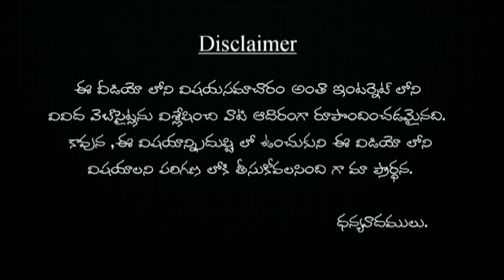secrets about lord vishnu | విష్ణుమూర్తి గురించి మీకు తెలియని ఆశ్చర్యకర రహస్యాలు !!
Secrets of the aliens unknown facts in telugu remix king telugu mojo vikramaditya vikramaditya channel mysterious Temples in India Telugu facts Telugu unknown facts Aliens mystery VenkyPlanet Time U Time Eyecon Facts History and Interesting Facts about Brihadeshwara Temple Unknown Facts of Brihadeshwara Temple thanjavur thanjavur big temple history Mystery of Old Secret Brihadeeswarar Temple tanjore temple secrets secrets telugu videos Brihadeeswarar Temple Secrets of the aliens unknown facts in telugu remix king telugu mojo vikramaditya vikramaditya channel mysterious Temples in India Telugu facts Telugu unknown facts Aliens mystery VenkyPlanet Time U Time Eyecon Facts Hidden Facts Secrets of Sabarimala History Ayyappa Swamy Temple History Unknown Facts About Sabarimala Sabari Malai abarimala Lord Ayyappa Temple In kerala Sabarimala Unknown Facts secrets of sabarimala temple sabarimala eagle mystery Secrets అష్తాదశ పురాణాల గురుంచి మీకు తెలుసా..? క్లుప్తంగా మీ కొసం Kottebakthi Devi prasnam Aishwaryam Telugu Devotional Chanting Lord Krishna Devotional Pooja Bhakthi Lakshmi Poojavidaanam Mantram Naksthra vara Phalam Aarogyam Kutumbam Telugu Unknown Facts Hindu facts Interesting Facts Hindu Dharmam Hindu logics Grahabalam Sakala Poojalu Jayam Vybhavam Devi Prasnam Telugu Andhra Remedy Kataksham Varanasi Amazing Facts About ASTADASHA PURANALU etv telugu Amazing Facts about Yoni pooja Sishnam Pooja temple mysterious temples in india guwahati 10lovestories top 10 KOTTEBAKTHI CHANNEL Jayam Lakshmi Vybhavam Devi Prasnam Pooja Bhakti Telugu Andhra Remedy Kataksham Nakshatram Varanasi Sabarimala Karthika Solution Money Problem Financial Devotional Spiritual Chaganti Goodluck Badluck Shanty Pariharam Shirdi Srikalahasti Srisailam tirumala tirupati Thailand Usa Singapore Balaji Durga Deepam Masam Phalam Trending Videos KOTTE BAKTHI KOTTEBAKTHI CHANNEL Jayam Lakshmi Vybhavam Devi Prasnam Pooja Bhakti Telugu Andhra Remedy Kataksham Nakshatram Varanasi Sabarimala Karthika Solution Money Problem Financial Devotional Spiritual Chaganti Goodluck Badluck Shanty Pariharam Shirdi Srikalahasti Kukke Srisailam tirumala tirupati Balaji Durga Deepam Masam Phalam Trending Videos అష్తాదశ-18 శక్తి పిటాలు ఎలా ఎర్పడ్డాయి ఎక్కడ వున్నయి?? FACTS ABOUT SHAKTHI PEETALU KOTTEBAKTHI devils ghost aliens telugu news trending news top 10 worst jobs in the world Facts about Kurukshetra KOTTEBAKTHI CHANNEL Jayam Lakshmi Vybhavam Devi Prasnam Pooja Bhakti Telugu Andhra Anantha Padmanabha Swamy Treasure Mystery Revealed Anantha Padmanabhaswamy Padmanabhaswamy Temple Padmanabhaswamy Temple Mystery padmanabhaswamy temple gold Astaa Dasha Temple Mystery Revealed LORD KUMARASWAMY LEGEND PREGNANCY pregnancy సుబ్రహ్నణ్నేశ్వరుడు పూజిస్తే సంతానం కలుగుతుంది KOTTEBAKTHI devotional chaganti pooja subhamastu chirravuri foundation jayam devi prasnal lakshmi parvathi saraswathi vybhavam kataksham vyshno sasi kala sarpa dosham shanthi peeda nivarana cheepuru katta remedy solution problem money jaya lalitha telugu devotional spiritual speech andhra bhakti pooja mana tv live chanel channel archana tirumala tirupati ttd sabarimala ayyappa deeksha jyothi kottayam bus pamba train happy good bad luck unknown facts rahasyam health financial krishna kishore shirdi sai baba chirravuri foundation jayam lakshmi vybhavam devi prasnam sri remedy solution problem money happy good luck bad how to upload pooja bhakti tv online live chanel telugu andhra devotional speech goa usa singapore tour thailand krishna kishore nakshatra santi dosham bali kala hasti లక్ష్మి దేవి క lakshmi devi lakshmi lakshmi kataksham lakshmi kataksham full movie mind mantra goddess mahalakshmi stories lakshmi devi puja benefits wealth vishnu and lakshmi goddess lakshmi stories lakshmi devi kataksham goddess hindu lakshmi mantra devi lakshmi mahalakshmi mantra for goddess lakshmi lakshmi kata goddess lakshmi stories for children lakshmi kataksham video songs meditation